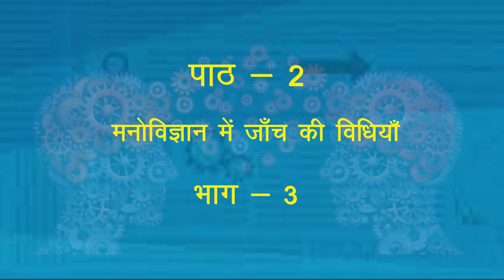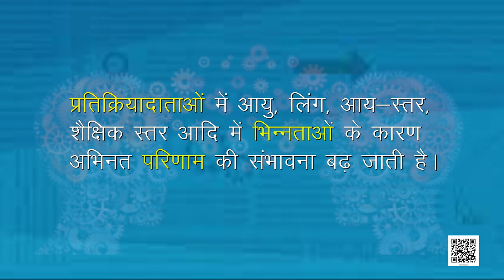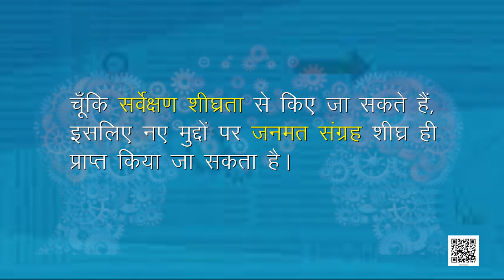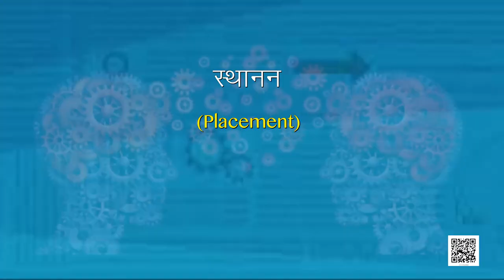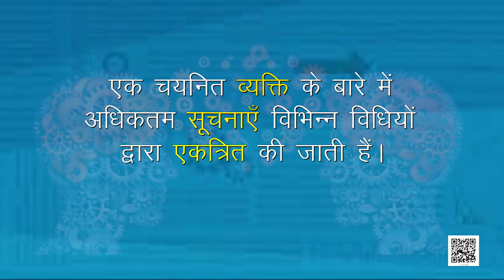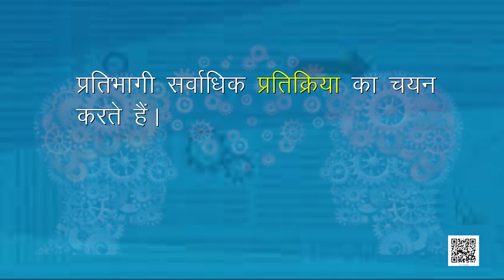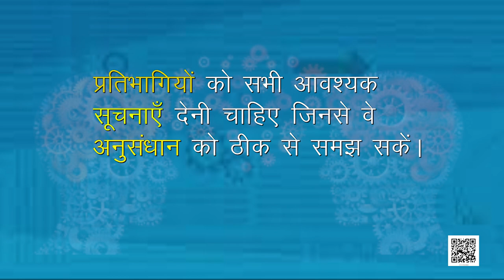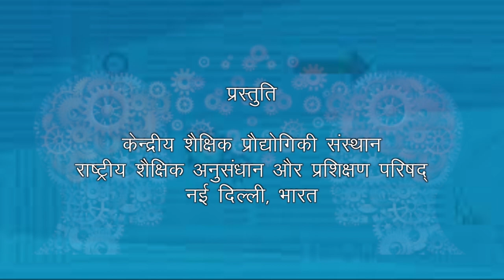कक्षा 11. मनोविज्ञान: पाठ 2. मनोविज्ञान में जाँच की विधियाँ (भाग 3)